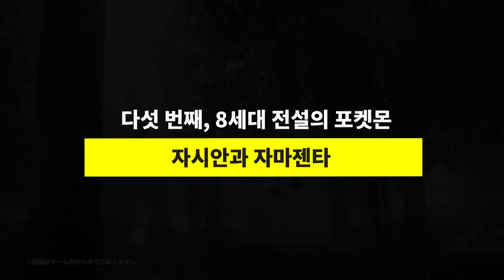포켓몬스터 소드 실드 닌텐도 다이렉트 정리 [집마]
개인적으로 넓어진 필드가 가장 기대!